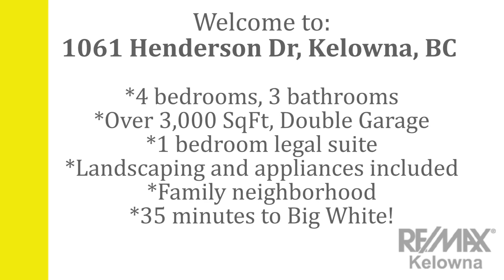SOLD!! - 1061 Henderson Drive - Black Mountain - Kelowna BC - Video Walk Through Tour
This property is now sold!! If you would like us to help you find a similar property just drop us a line in the comments here or by email at We would love to help!